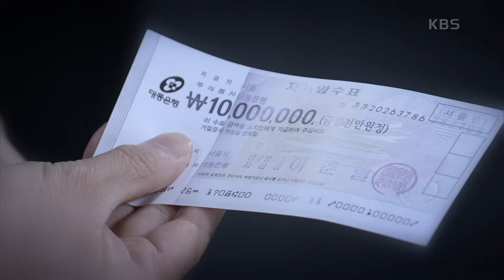양혜진이 사망하던 날 호텔에서 하연주를 목격한 목격자를 데리고 있었던 이소연?! [피도 눈물도 없이/The Two Sisters] | KBS 240507 방송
양혜진이 사망하던 날 호텔에서 하연주를 목격한 목격자를 데리고 있었던 이소연?!

KBS 일일드라마 ‹피도 눈물도 없이› ‹The Two Sisters›